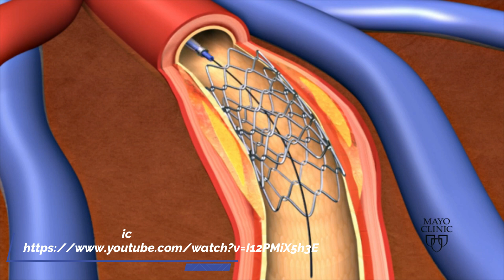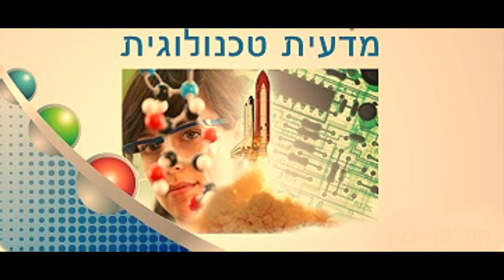צינתור עורקים כליליים במגמה המדעית הנדסית בקרית טבעון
בסרטון נראה אנימציה של טיפול בחסימת עורקים כליליים באמצעות בלון וסטנט ותרגול בכיתה של הובלת Guide Wire על גבי סימולטור שתוכנן והודפס בבית הספר. תודה רבה לד"ר ארתור קרנר מנהל היחידה לקרדיולוגיה פולשנית ברמב"ם.